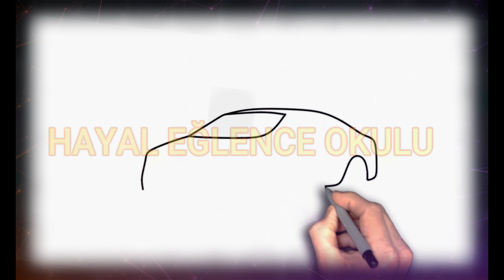Lüks araba Nasıl Çizilir ? araba çizimi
Lüks araba Nasıl Çizilir ? araba çizimi   Yaptık. Adım Adım Basit ve Süper resimler nasıl çizilir?

 ★Nasıl kolay resim çizilir, Adım adım eğlenirken ve özgüvenimizle el yeteneklerimiz gelişirken öğren
★ Nasıl çizilir videoları her konuda içecek ve yiyecek, Sosisli ,kahve dondurma kola , Starbucks ayran vb. Cupcake marshmallow , meyve  Penguen, Tilki, Panda, köpek , kurt, tavşan , 3 boyutlu film karakterleri , Oyunlar   , marvel karakterleri , günlük eşyalar , okul eşyaları çantalar

★Eğlenceli sanat yarışmaları, resim yarışmaları ve renki boyama sayfaları aktivite sayfalarıda burada bulunacak!!!
★Kalemlerle nasıl boyama yapılacağını burada öğrenebilirsin, renkli kalemleri ve çok daha fazlasını!!!
★Kolay, basit çizim videoları dersleri yeni başlayanlar için.

🎵 Track Info:

Title: 5 Cents Back by Audionautix